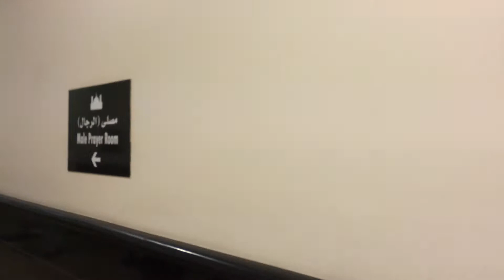Dubai Əmirliyi. Azan vaxtı. 1